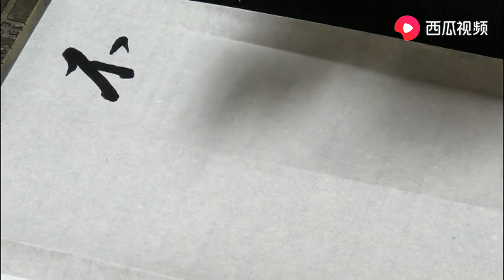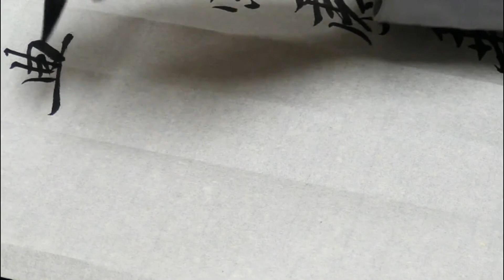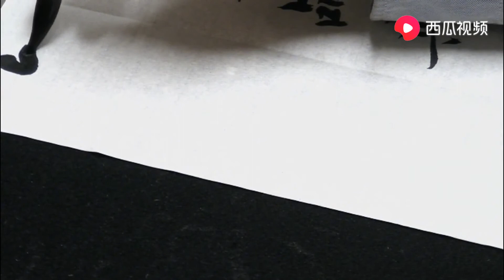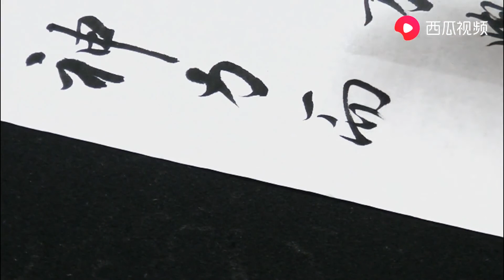古之善书者多寿，心定故也。人能定其心，何事不可为。